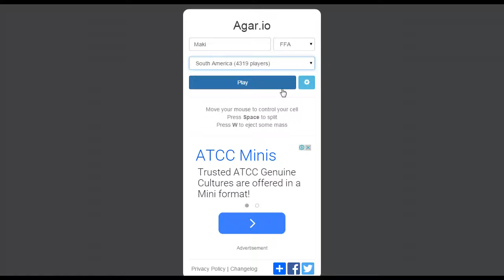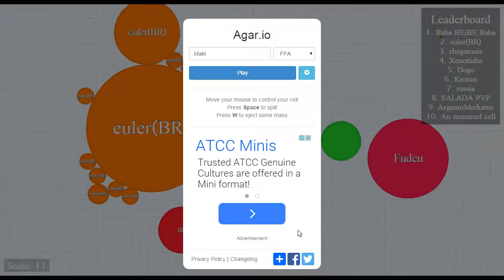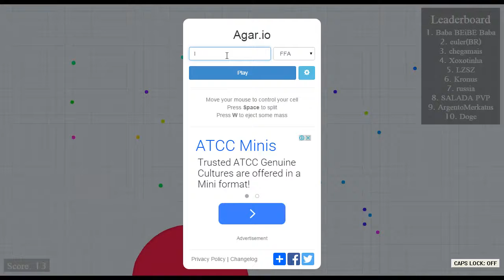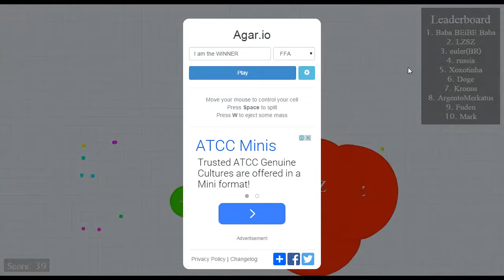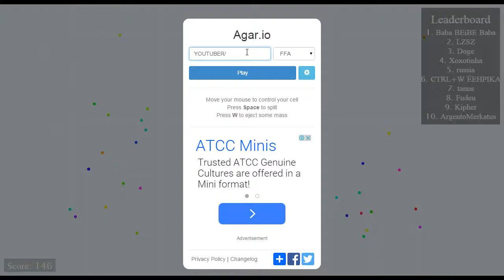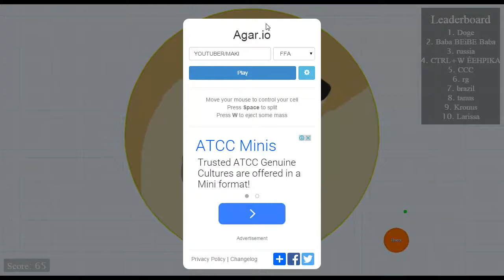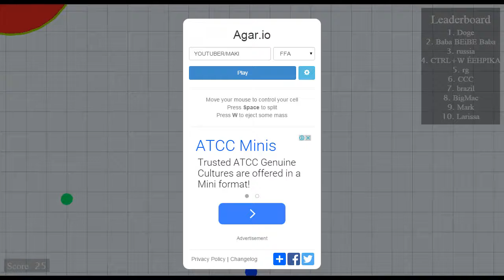Agar.io EP;1 BAD BEAGINH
It was lagy i do not no way,sorry for that
 We will play more

LOKE,SUB,COMM&SHARE